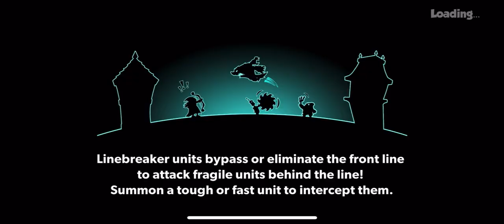How I won the second golden arena of Tower Conquest 🤯 and took first place 🥇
In this video, I will share with you my experience of winning the second gold arena in Tower Conquest. If you are a fan of this game or you are just looking for strategy tips for playing Tower Conquest, then this video is a must for you!